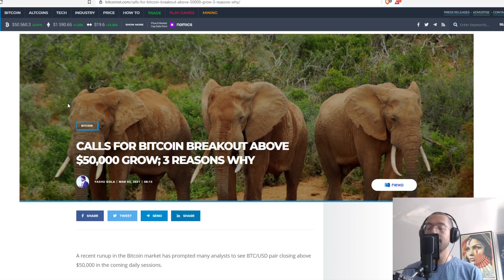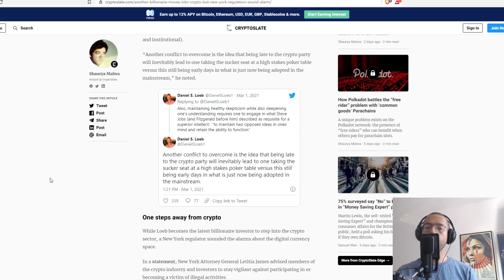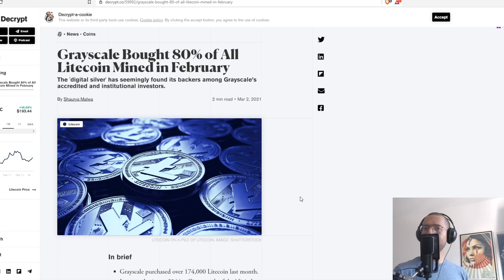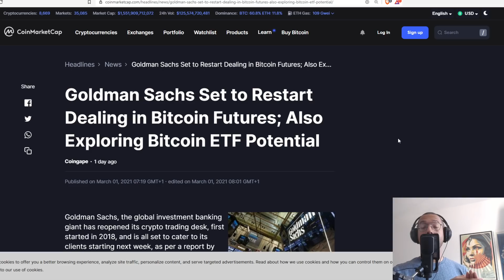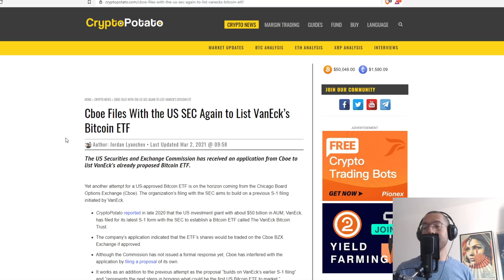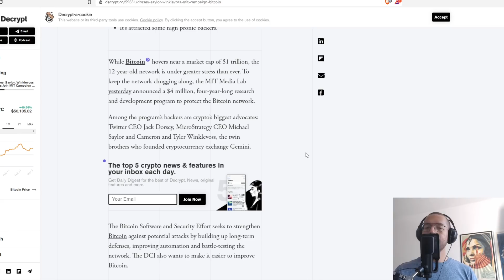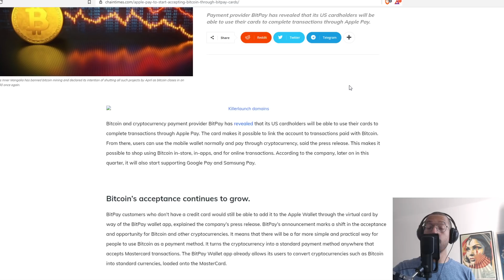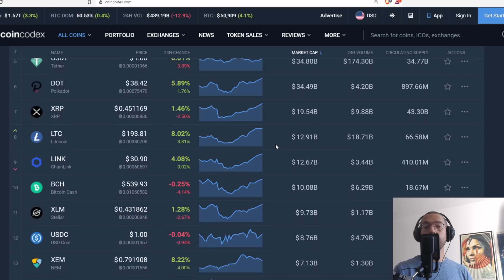Bitcoin Price Pumping, 174,000 Litecoin, Banks LOVE Bitcoin, New Bitcoin ETF & Bitcoin + Apple Pay